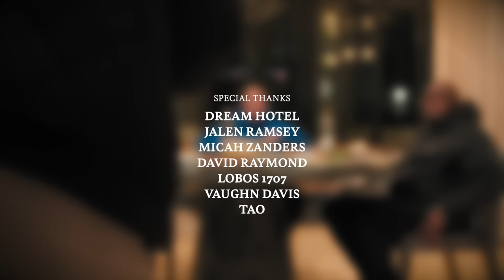God Did (with Jalen Ramsey)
Super Bowl Champion & NFL All Pro Jalen Ramsey from the @LARams joins Chief & Malik for this intimate conversation at the Dream Hotel in Hollywood.

They discuss football, parenting, social media and the power of faith.